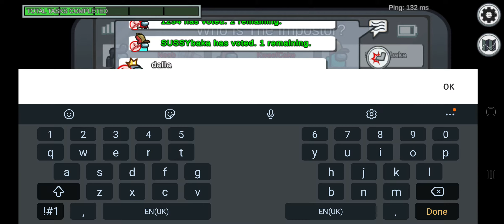#21: Noob plays Among Us as an Impostor (in MIRA HQ)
There are impostors among us. and I'm one of them. See me use my 1000iq and try to win the game.

Also see my previous videos playing among us as a crewmate and as an impostor.